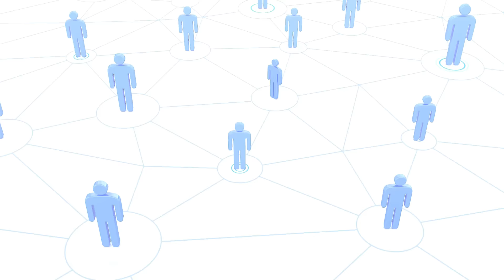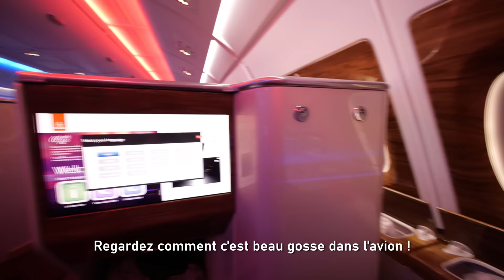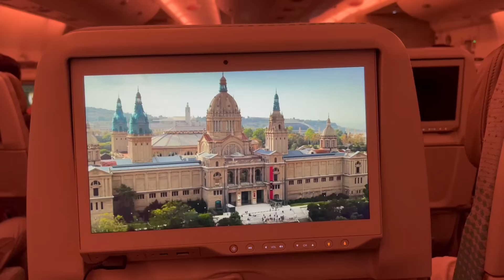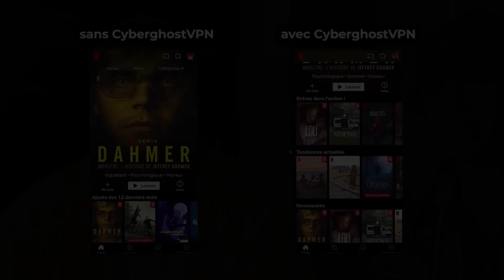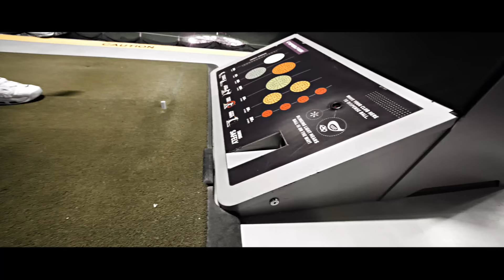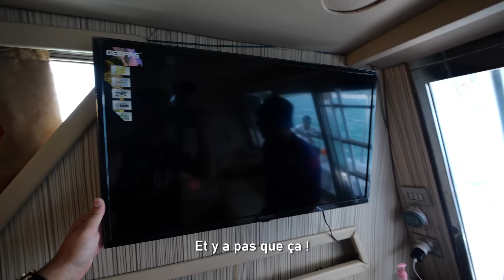VIVRE 1 SEMAINE COMME DES MILLIONNAIRES À DUBAÏ ! (on s’est ruiné)